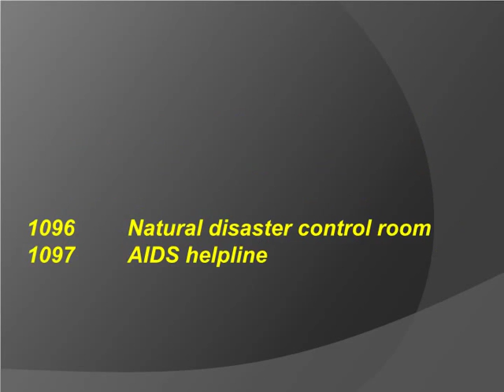List of emergency Helpline Toll Free numbers All Over in India - 2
List of emergency Helpline numbers All Over in India -  2